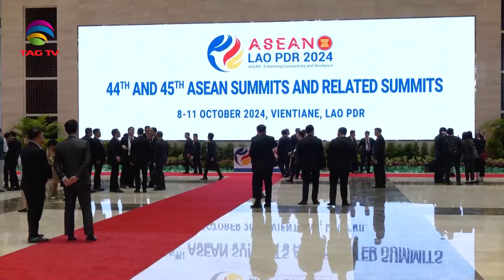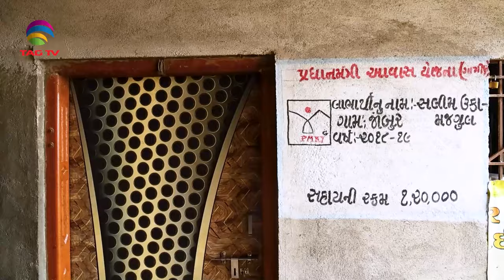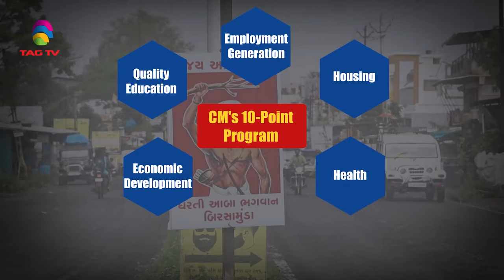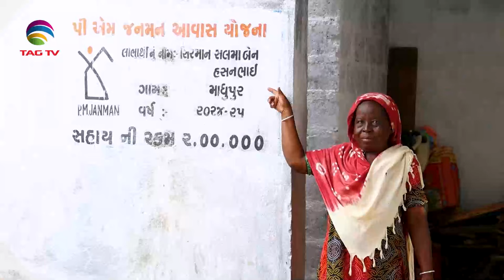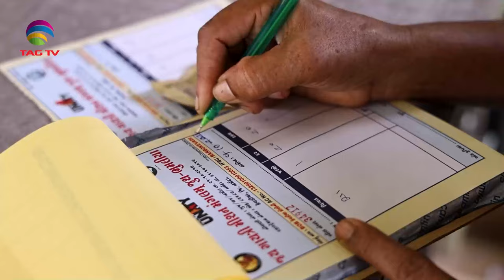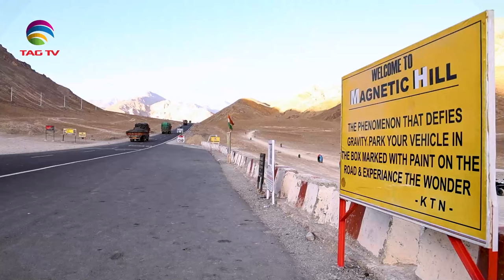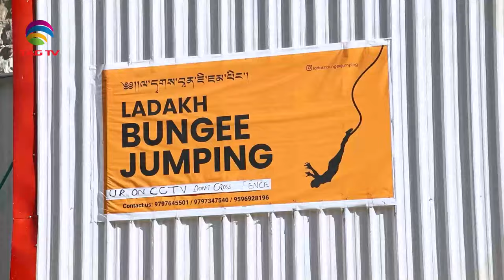'My India' Show featuring India's Mosaic @TAG TV Saturday Special Magazine Show - November 02, 2024